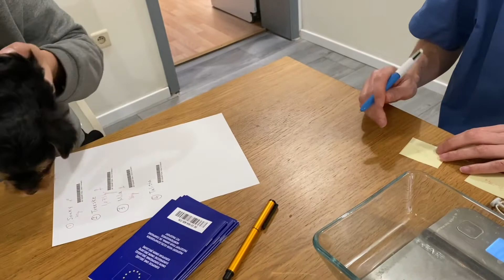Souky, Mila, Treeske and Talitha got their vaccination and passports